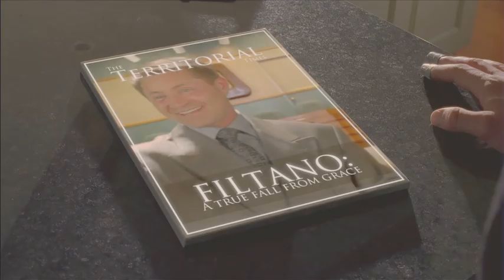Helix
A recently promoted cop's lavish new lifestyle is jeopardised when the central computer system that governs his futuristic city pins him for a murder he didn't commit. Now he must return to the ruins he once called home to prove his innocence.